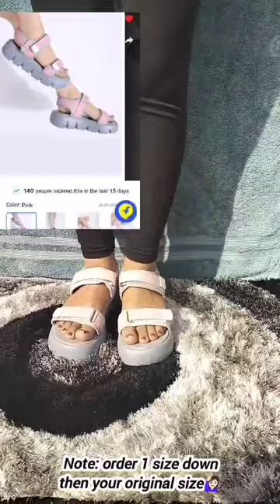💖Two Wedges from Flipkart💖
Product links 🖇️ ❤️
Pink sandals

Grey and pink